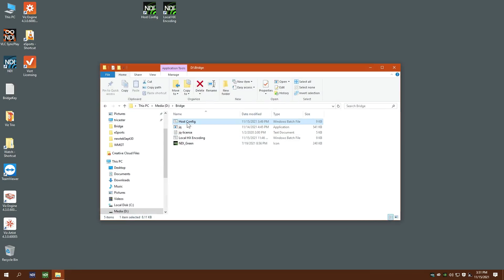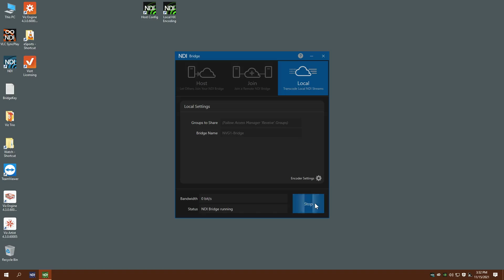NDI Bridge config script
Script available from NewTek Professional Services to start NDI Bridge with chosen parameters.